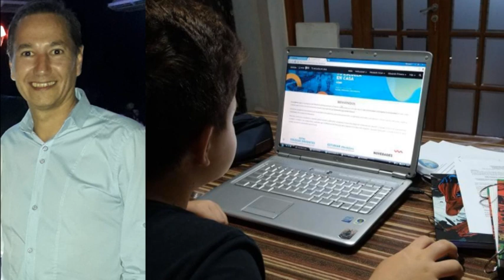Cristian Colaso - Nuevas tecnologías al servicio de la educación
Cristian Colaso
Nuevas tecnologías al servicio de la educación